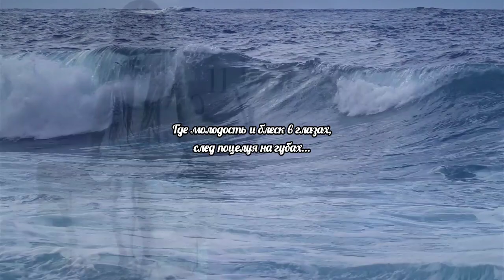стихи со смыслом.Так хочется на склоне лет .Зинаида Уржумова. стихи о жизни.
стихи грустные .Как хочется на склоне лет. стихи про жизнь Зина Уржумова поэзия